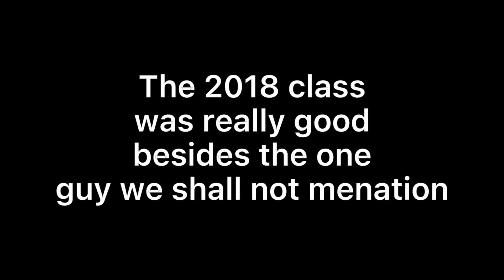A Look At The 2018 QB Class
Josh Rosen was supposed to be one of the best to

Socials

YouTube- your already here why not sub

Tags———-